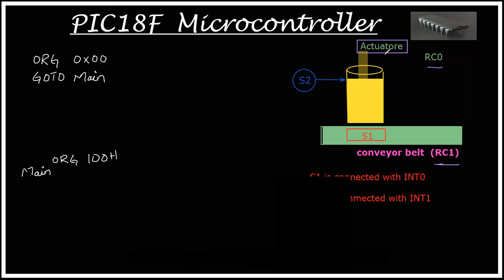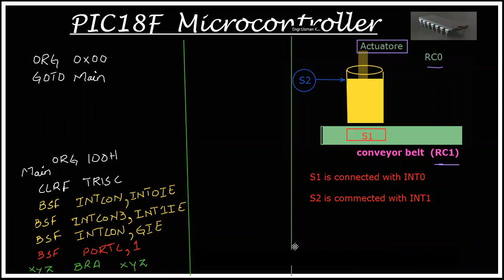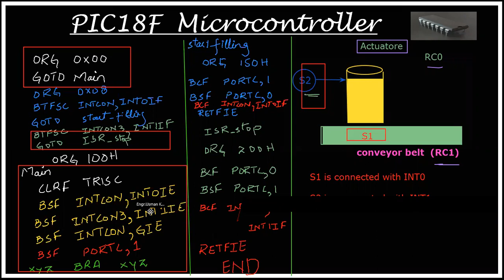Bottle filling plant using pressure and level sensors | Example of External Interrupts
This lecture covers the  example program for external hardware interrrupts in which one can see how to configure these external hardware interrupts in assembly language program. Furthermore, how to enable the respective enable bits of hardware interrupts. This video tutorials covers a program in which all three external interrupts are used  and how they are used as positive edge-triggered interrupts. In model example, we have considered two proximity sensors which are attached to RB0 (INT0) and RB1(INT1) . When ever these sensors sense  any thing they send low to high transitions to their respective pins  which eventually generates INT0IF and INT1IF flags as 1 and thus microcontroller is interrupted. Microcontroller turns on filling plant and stops the conveyor belt